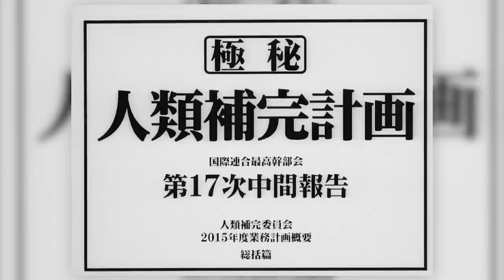Evangelion: We Are Not (not) Confused